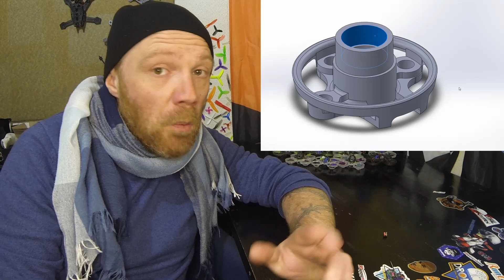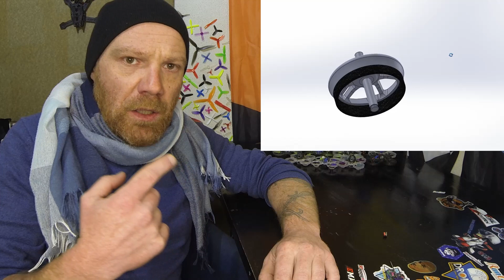How I design the first 1002 brushless motor...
The gear I use:
Radiomaster TX8
Eachine EV200d

RCinpower 1002 GTS V3 1S 2S 14000KV 19000KV 22000KV 😘
Flywoo ROBO 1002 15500KV / 23500KV 😘
Happymodel EX 1002 EX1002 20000kv
Moblite 7 HDzero
Bubito